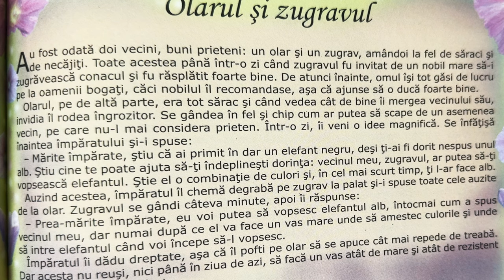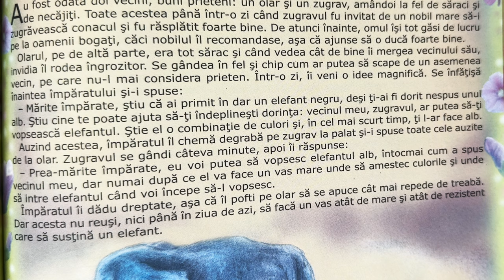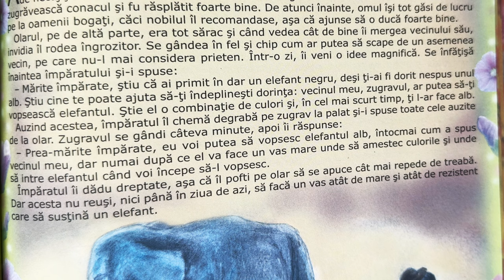Olarul și zugravul 🧑🏼‍🎨 Povești pentru copii în limba română | Povești scurte 4K (206/365)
Povești noi cu olarul și zugravul pentru copii. Povești pentru copii în limba română. Povești scurte audio în 4K. Să citim o carte de poveste împreună. Basme și povești de lectura.

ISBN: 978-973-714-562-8